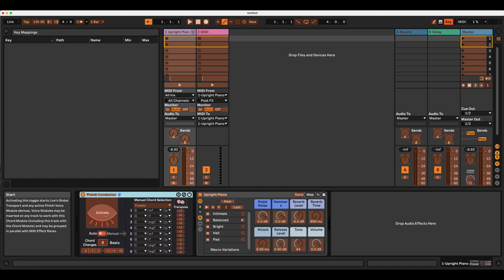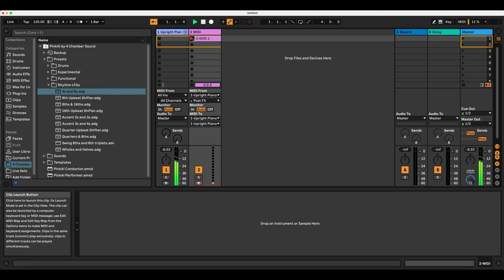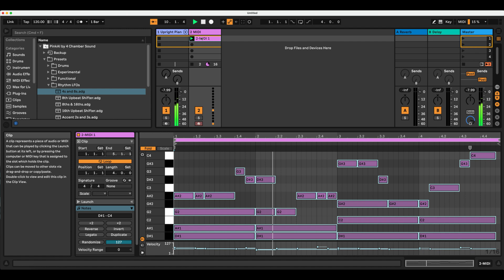Building a Chord and Melody Generator Using PinkAI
In this tutorial, we’ll show you how to unlock a world of compositional possibilities using PinkAI Generative Composer, a powerful Max for Live MIDI device that can automatically generate chords, melodies, progressions, and entire songs in real-time. Specifically, you'll learn the techniques involved with creating the chord and melody inspiration found in the "PinkAIdeas" YouTube Shorts Series. Perfect for songwriting, producing, or finding fresh composing inspiration, this tool takes your Ableton Live workflow to the next level by offering an intuitive, AI-powered method to create dynamic music ideas.

🎹 What You'll Learn:

- How to generate chord progressions and melodies tailored to your project.
- Tips for customizing and manipulating the output for unique songwriting and music production.
- Explore how this AI-driven tool can spark creative inspiration and jumpstart your next song or composition.
- Using generative music devices to enhance music theory understanding and creativity in your productions.
- Whether you're an experienced producer or just starting out, this video will teach you how to streamline your composing process, experiment with new musical ideas, and speed up your workflow. Say goodbye to creative blocks and hello to endless possibilities in composition using PinkAI Generative Composer.

00:00 Introduction and Setup
00:44 Building the Chord Generator using Presets
01:46 HarmonAIzer Tease!
02:14 Adding the Melody Generator using Presets
02:44 Recording and Looping Combined MIDI Output